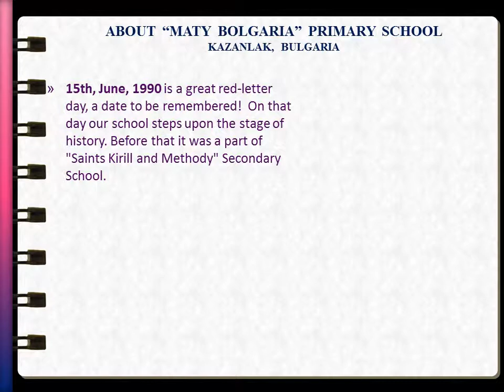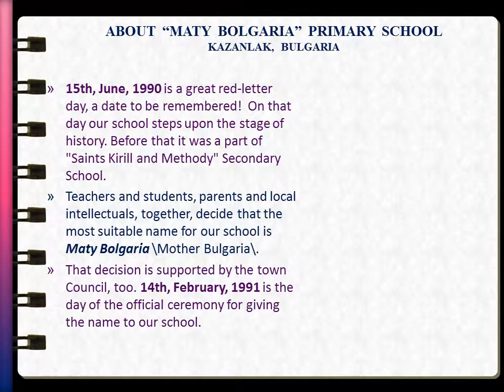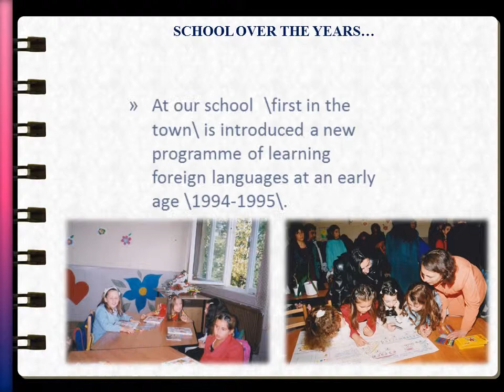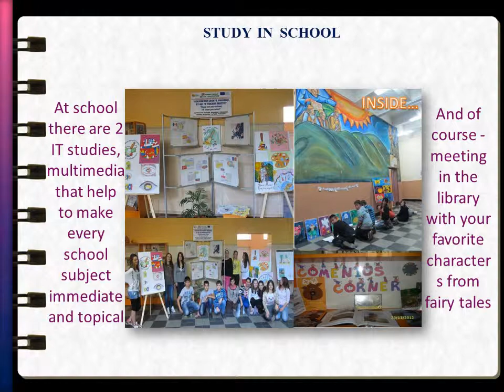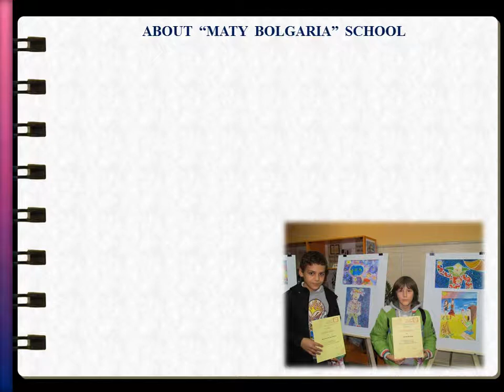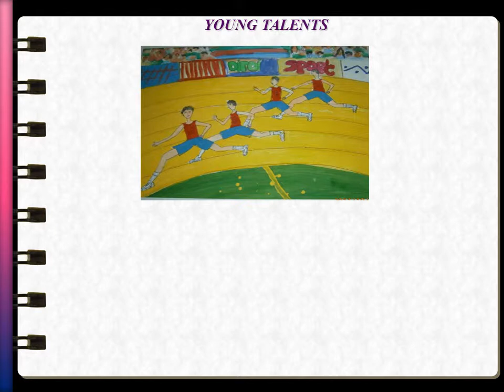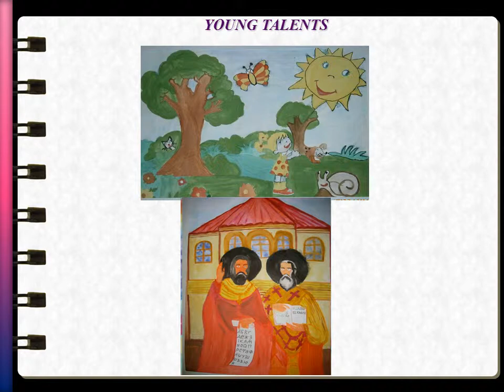Последователи на историята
Followers of the History - Comenius project